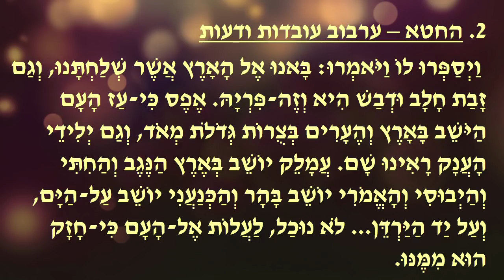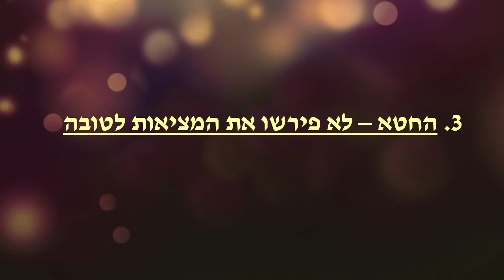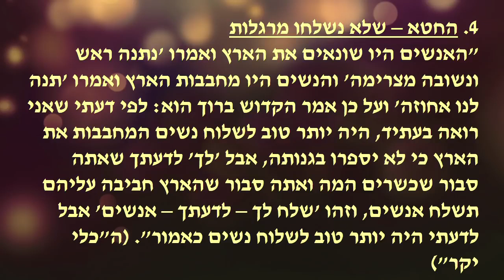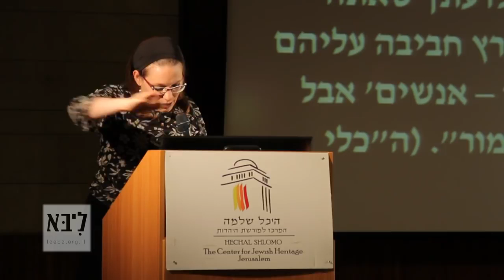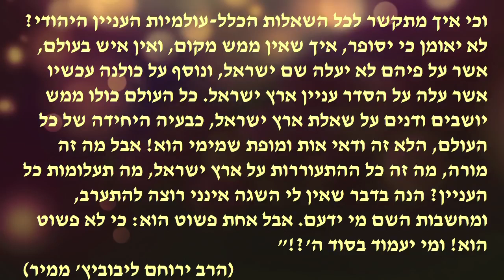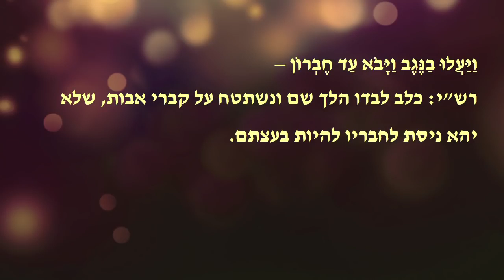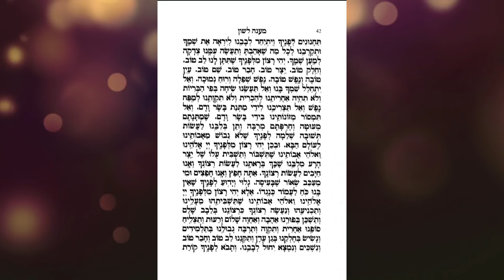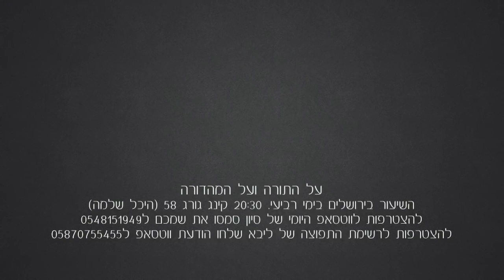סיון רהב מאיר | השיעור השבועי | פרשת שלח - תשע"ז